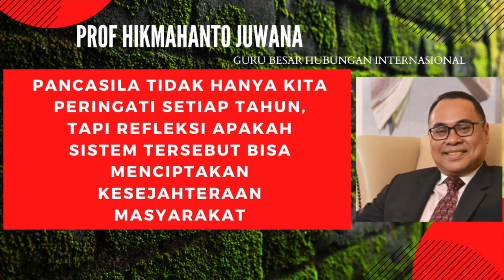Hikmahanto Juwono: Refleksi Tujuan Kita Bernegara dalam Peringatan Hari Lahir Pancasila.